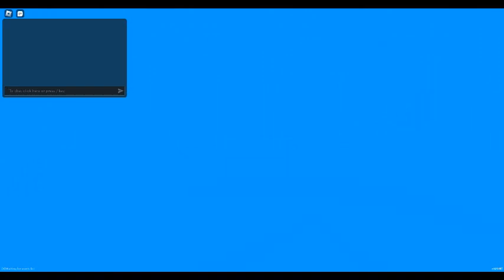Adopt Me! (Playing Frostclaw's Fury) (Part 2) (2023)